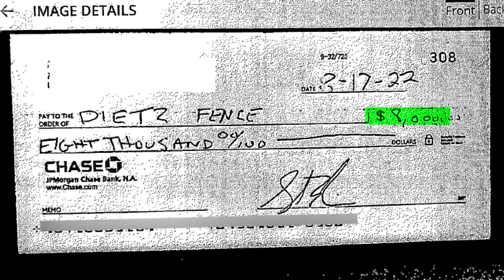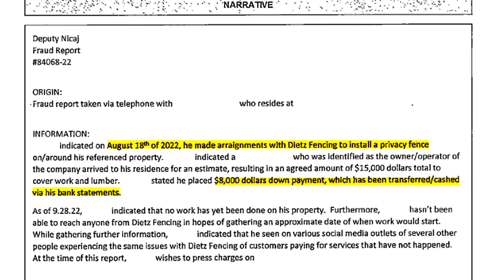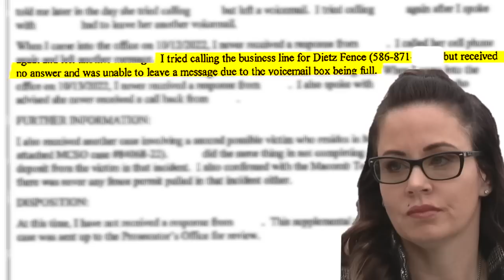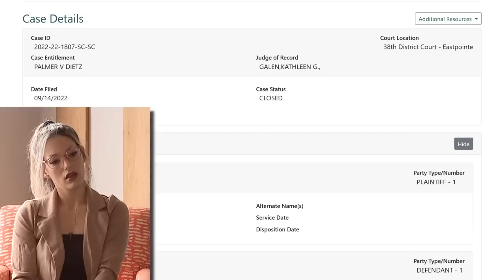Hall of Shame-Fence fox